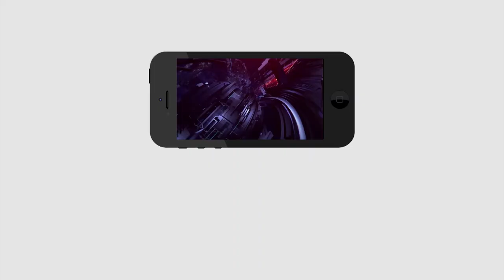నాడు నేడు ప్రోగ్రాం పై మహిళల అభిప్రాయం వింటే గూస్బంప్స్.. | People response on Schools